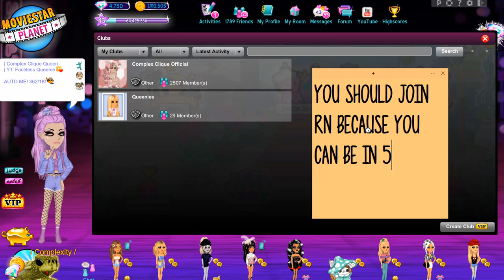THIS IS THE *BEST ITEM* ON MSP!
*Open Me*

Main Accounts:

UK MSP: FacelessQueenie
NZ MSP: Fvceless
NZ Backup: FlawlessQueenie